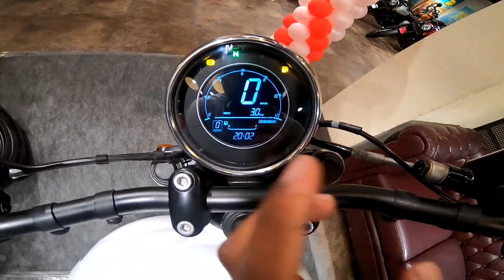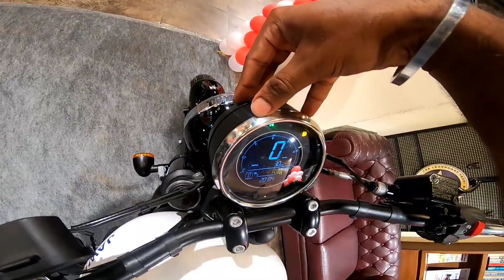JAWA Bobber 42 Complete Ride Review|Better than Perak?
Jawa Bobber 42 Complete Ride Review in Tamil

First off all Thank you The Signature motors Jawa coimbatore for offering test ride on the Launch Day.

Jawa has recently launched the motorcycle named as Jawa Bobber 42 and it is coming in three variants Copper,White,Dapper Red.

Im completely satisfied with this new look that Perak.

Pros:

Stylish adjustable  single seat.
Refined engine
Unique Color combination.
Affordable Price.
Full Led setup.
ABS.

Cons:

Ground clearance can be considered(Considering crusing it is acceptable)
Designed Specifically for a single seat lover,Upon adding rear seat it may spoil the bike  design.

Jawa Bobber 42 Ride Review in Tamil
Jawa Bobber 2022 Review
Jawa Bobber 42 Complete Ride Review
Jawa Bobber 42 Review
Bobber 42 tamil  Ride Review

Bobber 42 better than Perak?
Jawa Bobber 42 Ride Review
Jawa Bobber Complete Ride Review